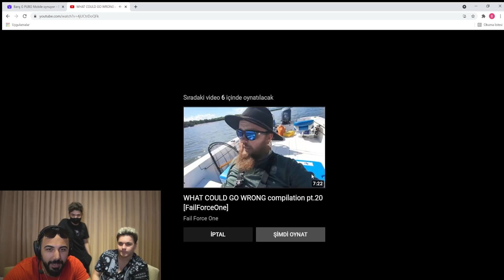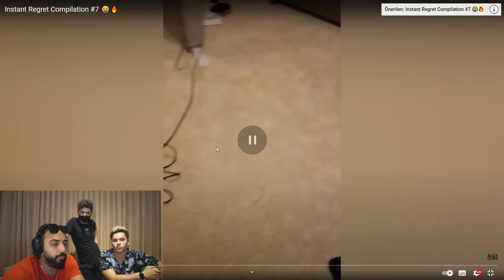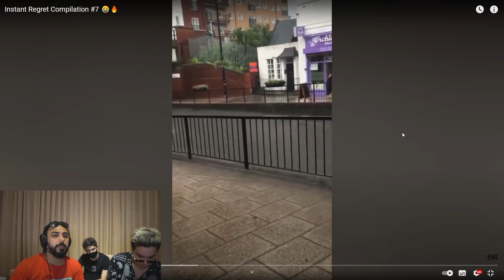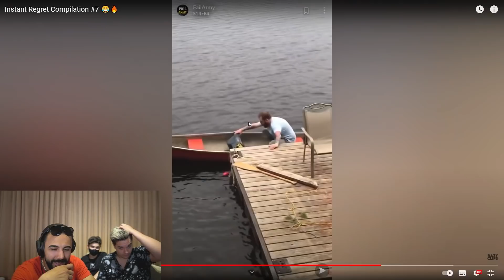Barış G EKİPLE BİRLİKTE FAİL ANLARI İZLİYOR !!!